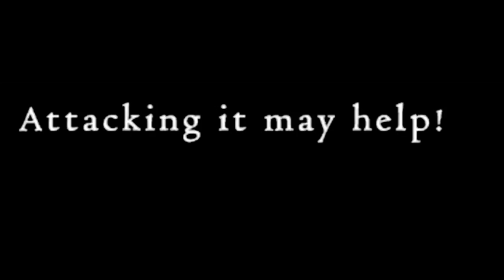I HATE GHOST'S!!! Dragon's Dogma: Dark Arisen HD Remastered PS4 PRO Playthrough Part 27